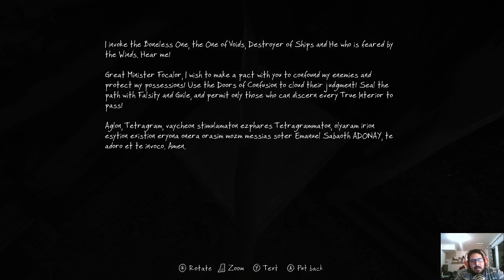The Vanishing of Ethan carter - Part 3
Lets talk about fear today!